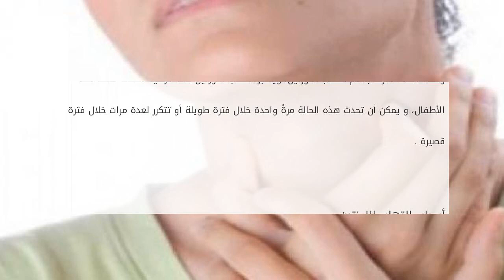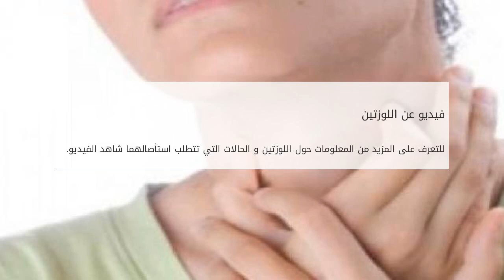كيف تعالج اللوزتين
محتويات

١ اللوزتين
٢ أسباب التهاب اللوزتين
٣ أعراض التهاب اللوزتين
٤ الأعراض عند الأطفال
٥ العلاجات المتبعة لالتهاب اللوزتين
٦ فيديو عن اللوزتين